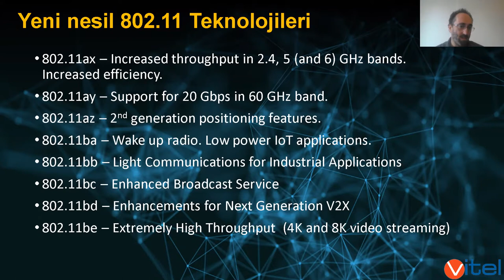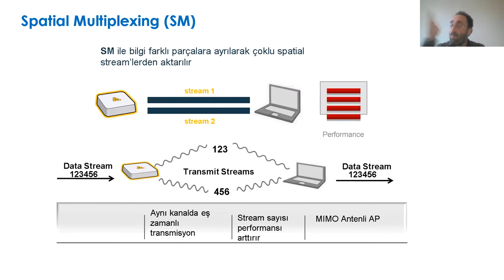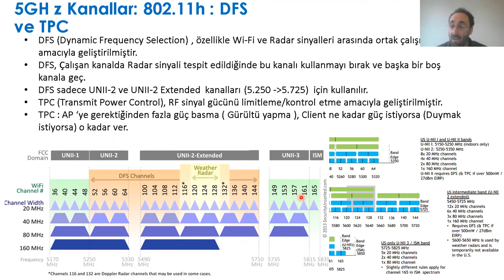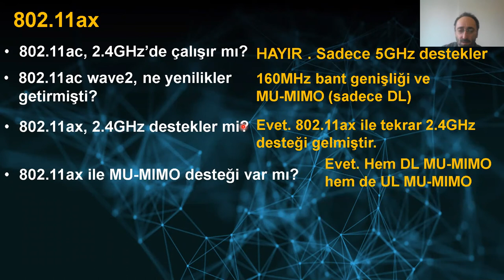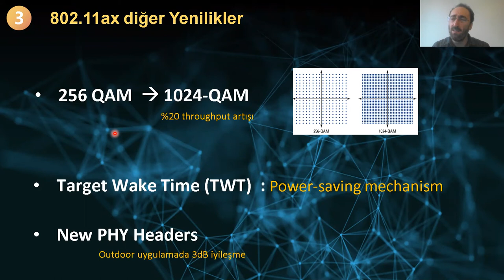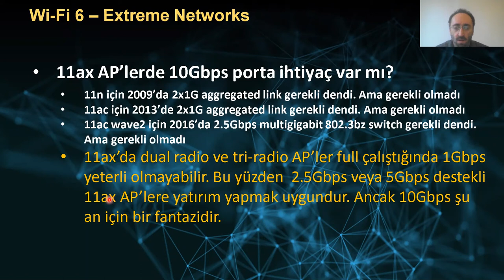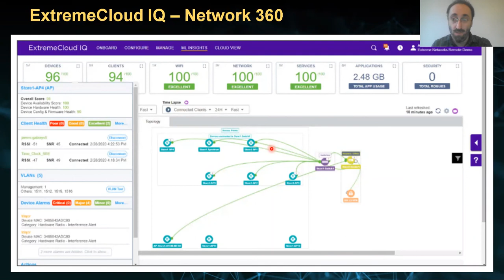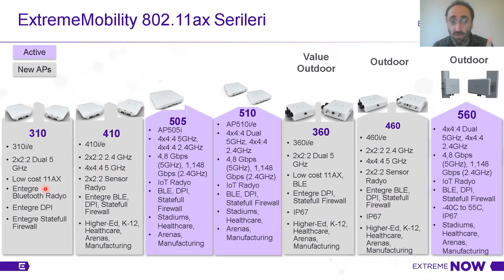802.11ax (WIFI 6) ile HIZDAN ÖTESİ: Extreme Networks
“Vitel A.Ş. Endüstriyel Network Grup Müdürü Aytan Kızıltan tarafından 30 Kasım 2020 tarihinde gerçekleştirilen, "802.11ax (WIFI 6), HIZDAN ÖTESİ: Extreme Networks" isimli online teknik eğitimi buradan izleyebilirsiniz.”